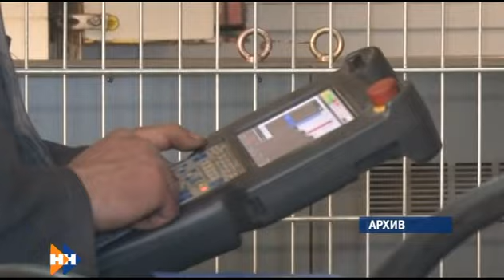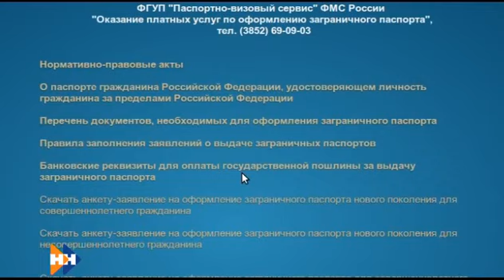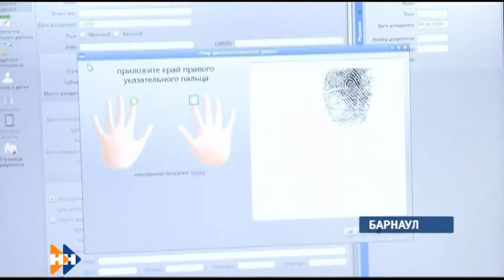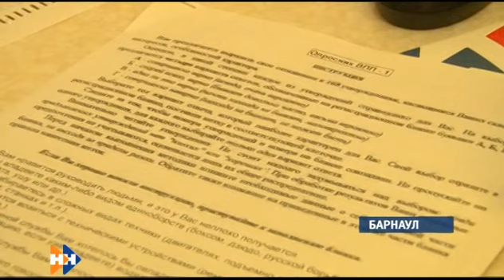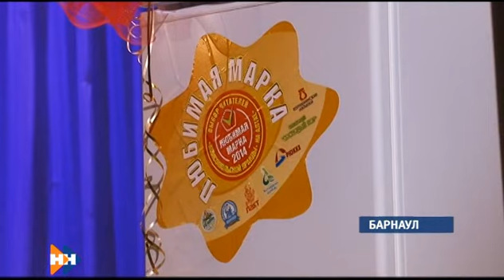Наши новости 26.01.15 (16+) вечерний выпуск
Смотрите сегодня в выпуске:
Скованные морозом — низкие температуры стали причиной отмены более 80-ти междугородних рейсов из столицы края.
Над городом не только соколы, но и крокодилы с медведями летали — чему удивляли барнаульцев на грандиозном авиашоу?
Барнаульский первопроходец. Андрей Соболев стал чемпионом мира по сноуборду!